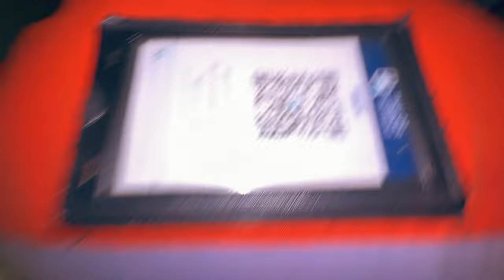Disagio al confine con la Cambogia • SNAKE ep.56 🐍